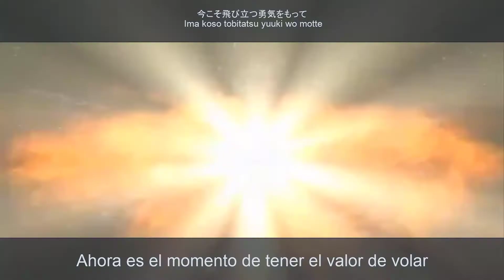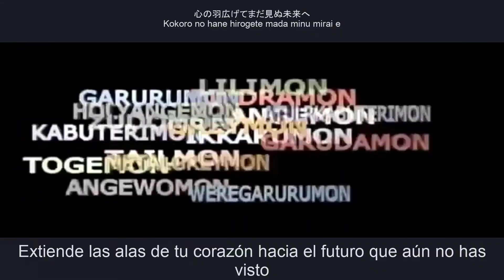Digimon Adventure - Ending 2 Latino - Letra - Versión Completa - Keep On - AiM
Digimon Adventure
Ending 2
Versión Completa (Full) Letra

Canción: Keep On
Artista: AiM (Ai Maeda) (前田 愛)
Album: 前田　愛（ＡｉＭ）「ｋｅｅｐ　ｏｎ」
Publicado: 1 ago 2009

Nota: Esta canción no salio en el ending 2 en Latinoamérica y fue reemplazado por I Wish (Tengo la fe)